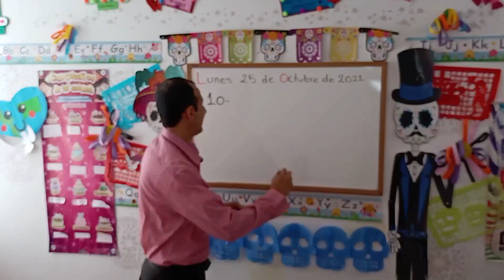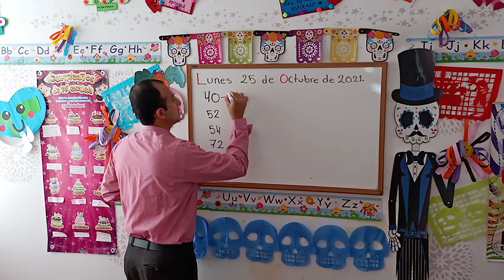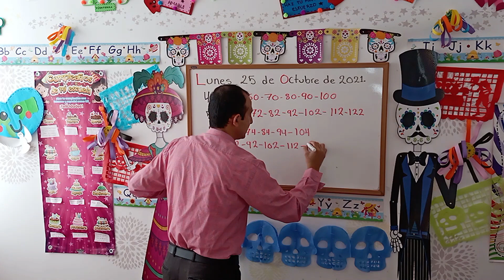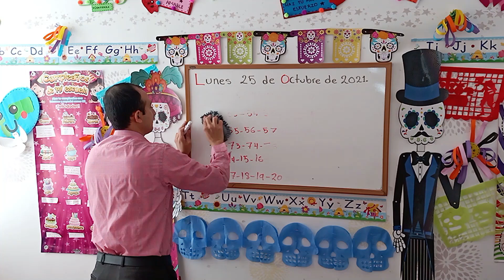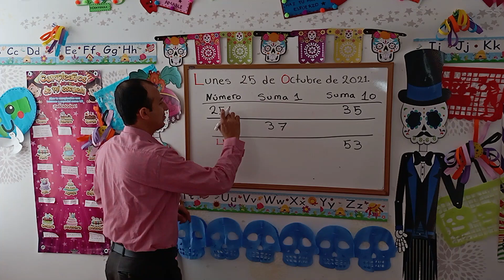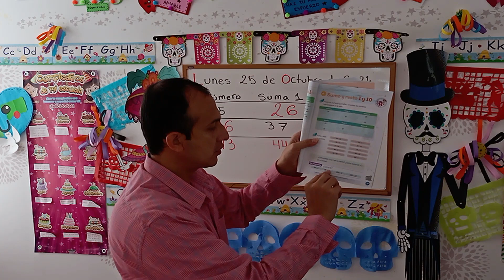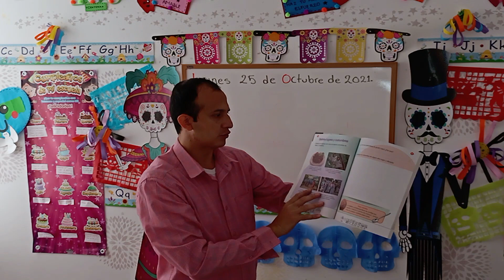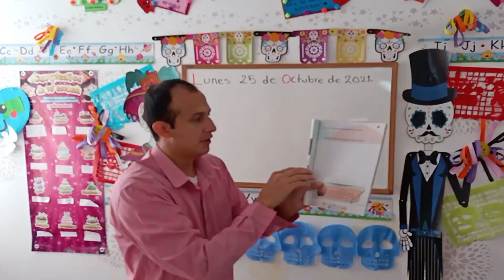Lunes 25 de Octubre